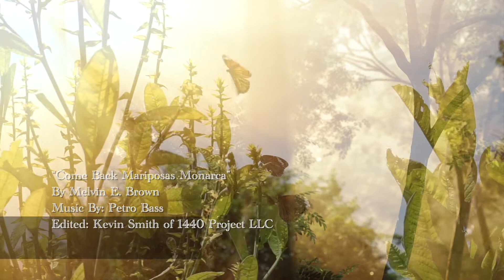"Come Back Mariposas Monarca" Poem By Melvin E. Brown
"Come Back Mariposas Monarca"
Poem by Melvin E. Brown
Edited by Kevin Smith

Much thanks to my dear friend
Petro Bass for the use of "Nourish the Soul" from the EP Heartfelt; and
Much appreciation for the talents of
Nephew Kev.

This poem is for my main man,
 Alry Hitchcock
 M.E.B.

                           For Alry Hitchcock

Volver mariposas monarca
Volver mariposas monarca
Monarch butterflies line dancing on wind currents
They dazzle like fluttering jewels or like
colorful miniature kites sailing across the sky
From Mexico across The Promised Land to Canada and back again

Airborne and resurrected from chrysalis tombs
They know once again unlike us
what the snow geese know
That sky is everywhere sky
Cielo esta’ en todas partes cielo
Sky is everywhere sky

Volver mariposas monarca
Volver mariposas monarca
Monarch butterflies hip hop bopping
Soaring on pockets and streams of air
along the coastlines and over the lakes and rivers
Once again they know unlike us
what the spawning fish know
That anywhere they swim
There is only one ocean
Solo hay un oceano

Solar navigating high in the sky
Metamorphosing somewhere between heaven and earth
They are transmigrational souls on a journey
They are the same spirits with new beginnings
Son los mismos espiritus con nuevos comienzos

Along the way they fly smoothly over natural barriers
They witness the changing foliage and terrain
They see their other earthbound compatriots
on the ground down below
Coyote Bison Armadillos Grey wolves Bighorn Sheep
Some in danger of extinction
Habitats destroyed
Cut off from migration routes
Separated from food and water sources
by fences and walls

Volver mariposas monarca
Volver mariposas monarca
Monarch butterflies parading on thermal updrafts
Oblivious to the turbulent warming human globe
Their iridescent wings of orange, black and white
are flag colors of no nation fluttering over the borders
From Canada across The Promised Land to Mexico and back again

We need them to always come back
We need to always see them celebrating themselves
against a distant soft and simple sunset
reminding us that whatever direction they’re going
They’re always coming home

©️ 2019 Melvin E. Brown